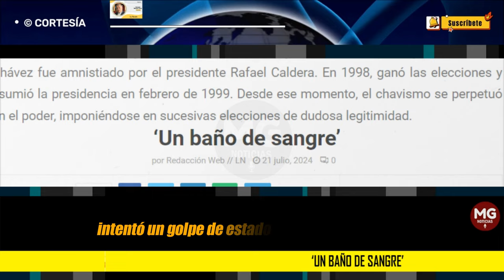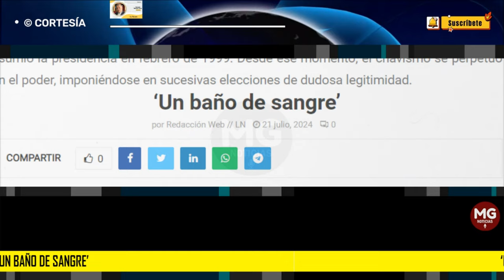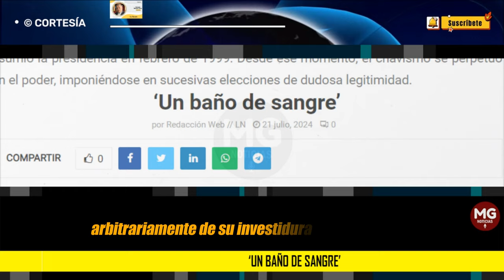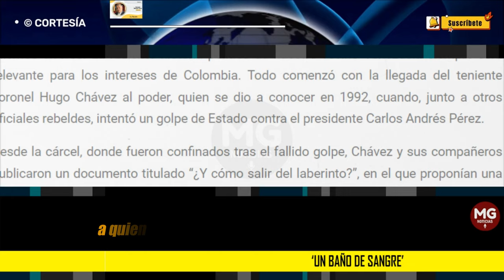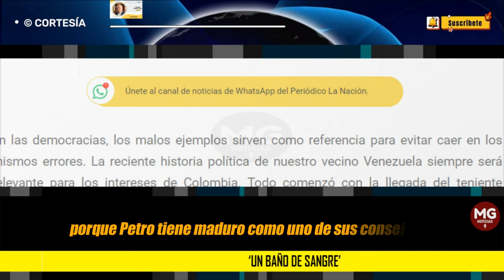'UN BAÑO DE SANGRE' ⛔ Columna Ernesto Macías Tovar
Al observar el abrumador respaldo a la oposición, Maduro, quien se autoproclamó candidato, lanzó la primera amenaza: “Vamos a ganar por las buenas o por las malas”. El régimen emprendió entonces una campaña contra la oposición, inclusive con atentados a María Corina.